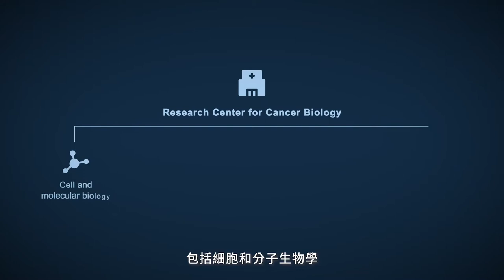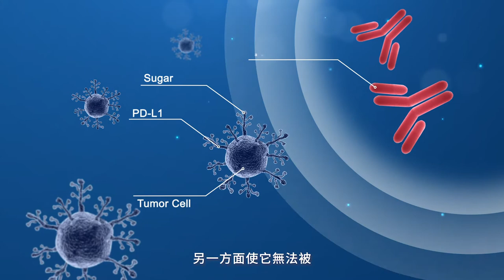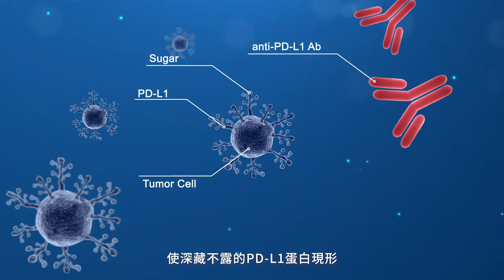癌症生物研究中心